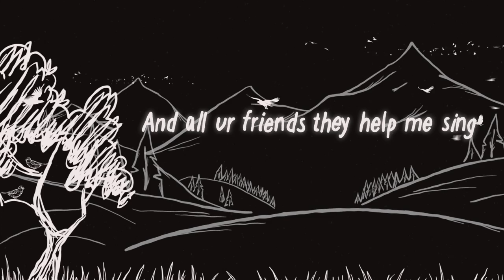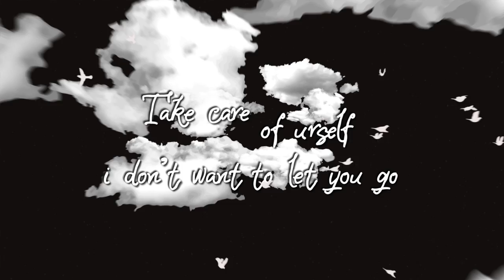Julian Jacob - Fly Tango (Official Lyric Video)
Official Lyric Video of Julian Jacob ‘Fly Tango’​

Written by Julian Jacob
Composed by Julian Jacob
Produced by : weirdudes // @weirdudesprod
Mixed & Mastered by : Bems @harper_studio
Backing & Vocal Directed by Andini
Motion : Needmoresauce
Illustrator : Cassandra Maharani

This song was made based on my personal experience, where I have a beautiful bird named “Tango”. I had Tango ever since he just hatched, until now. Tango loves to play & fly outside in nature, but never too far..
One day he flew and didn’t come back. I tried to find him the whole night, but nothing, I came home with nothing. I tried looking for him again in the morning when the sun just rose & the birds started chirping. I remember calling him a few times, until he finally flew pass me, back to his home.
When I shared this story on my IG, someone requested me to turn this into a song. So here it goes, “Fly Tango”.